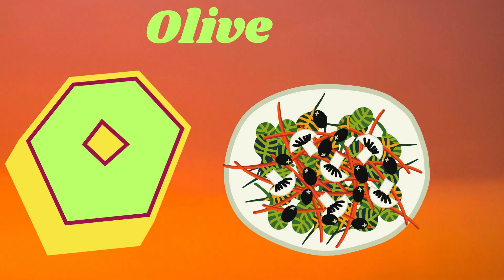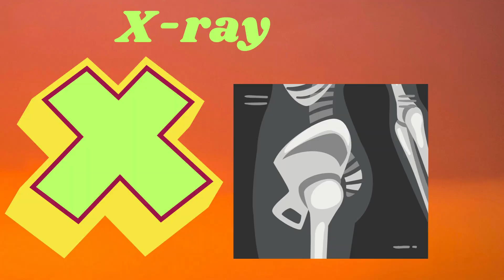ABC Phonics Song | Alphabet letter sounds | ABC learning for toddlers | Education ABC Nursery Rhymes